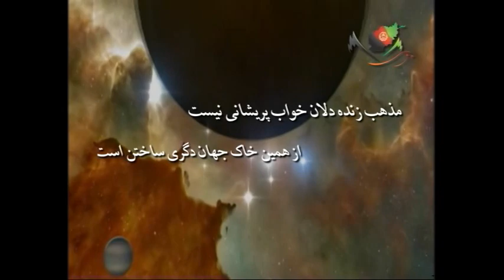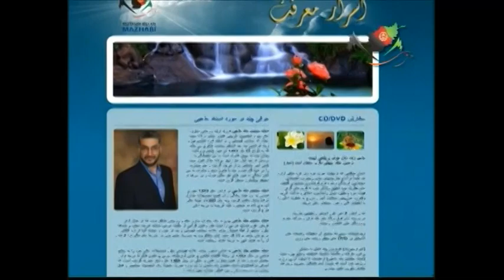Asrar Marefat (Ustad Mazhabi) #337